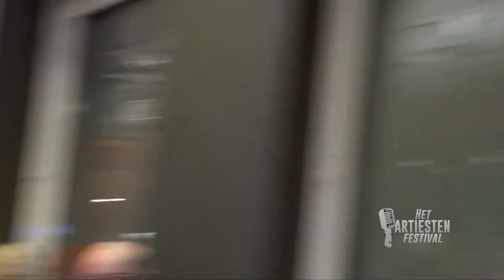Het Artiesten Festival - Aflevering #66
Opgenomen vanuit het dorpshuis Nieuw-Buinen

In deze non-stop aflevering kunt u genieten van optredens van:
-Erik van Klinken
-De Brunettes
-Happy Ouwer
-Sander Sestig
-Jessy
-Anita Hulshof
-Glenda Peters